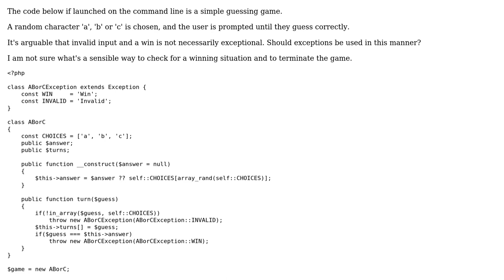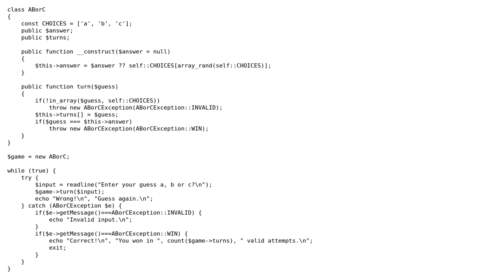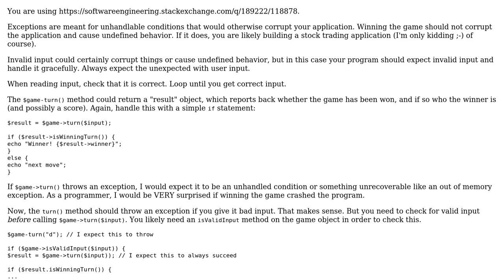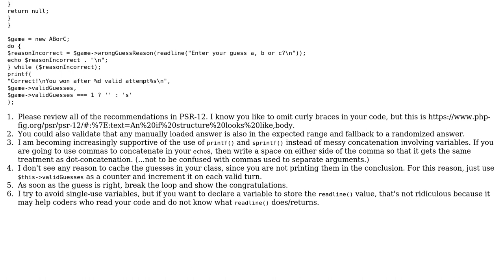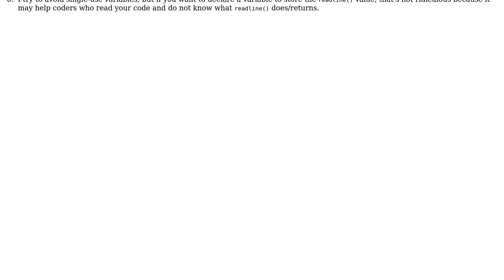Code Review: "Guess a random letter" game with command line interface (2 Solutions!!)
Code Review: "Guess a random letter" game with command line interface

With thanks & praise to God, and with thanks to the many people who have made this project possible! | Content (except music & images) licensed under CC BY-SA | Music | Images & others | With thanks to user slepic user Progrock user mickmackusa user Greg Burghardt and the Stack Exchange Network Trademarks are property of their respective owners. You are responsible for your own actions.